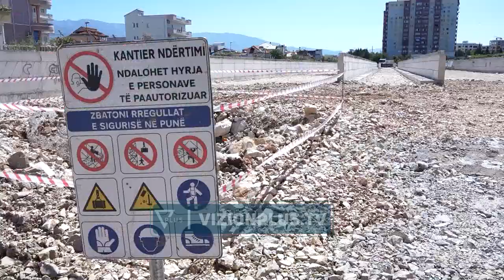Veliaj dhe Balluku inspektojnë punimet për linjën hekurudhore Tiranë - Rinas - Durrës - Vizion Plus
Kryetari i Bashkisë së Tiranës, Erion Veliaj dhe zëvendës kryeministrja, Belinda Balluku, inspektuan punimet në kantierin e projektit për ndërtimin e linjës së re hekurudhore Tiranë - Rinas - Durrës, ndërkohë që brenda Tiranës, ku do të ketë tre stacione, do të vijë vetëm një trase e trenit elektrik. Veliaj dhe Balluku ndanë lajmin e mirë se ky projekt pritet të përfundojë në vitin 2024. “Jemi në Kthesën e Kamzës, ku bashkia dhe ministria ndajnë një pronë, ndajnë dy projekte, por një histori suksesi. Nuk e kisha menduar se do ia mbërrinim kësaj dite, por fakti që çunat kanë bërë një punë të jashtëzakonshme nga Durrësi deri në portat e Tiranës, është vërtet mbresëlënëse. Ne në Tiranë nuk do të vazhdojmë me të pesta këto platforma dhe trase, por vetëm më një trase të trenit elektrik. Do të kemi edhe tre stacione të tjera, te ‘Josif Pashko’, te ‘Jordan Misja’ dhe në fund të Bulevardit të Ri, ose siç quhen ndryshe ‘city stations’. Për të gjithë ata që kanë një shqetësim nëse do të ketë mallra, i siguroj se jo, nuk do të ketë mallra”, sqaroi Veliaj. Ministrja e Infrastrukturës, Belinda Balluku tha: “Ky është një tren elektrik, i cili do të ketë një shpejtësi nga kjo pikë deri në Durrës 120 km/h, ndërkohë që nga kjo pikë deri në Tiranë do të variojë nga 50-80 km/h; pra do të jetë me një shpejtësi të moderuar, duke qenë se do të futet brenda në qytet. Duhet pasur parasysh se nuk është Tirana, brenda qytetit, për shkëmbimin e mallrave. Sigurisht, ka platforma të tjera, siç është platforma e Vorës apo edhe vende të tjera, ku do të ketë edhe interseksione me pjesë të tjera të hekurudhës, siç është hekurudha nga Vora deri në Han të Hotit. Kjo hekurudhë është shumë e rëndësishme sepse lidh Tiranën me Durrësin, por jo vetëm me qytetin e Durrësit aty ku do të ndërtohet ballina ujore më e rëndësishme e Ballkanit dhe Porti i Jahteve, por do të lidhë edhe Tiranën me portin e ri të Durrësit të ndërtuar në Porto Romano, përmes nyjes së Sukthit. Kjo është një vepër inxhinierike për t’u krenuar e gjithë Shqipëria. Por, si gjithçka e mirë, nis nga Tirana.” Kryebashkiaku Veliaj shtoi se kur qeveria dhe Bashkia bëhen bashkë, rezultati janë këto punë të mira që bëhen për qytetin. “Kur dëgjoj debatet, jo po çfarë na duhet bashkia, çfarë na duhet qeveria, them se bashkia na duhet që të jetë aleat me qeverinë. Ne bashkë bëjmë gjëra që veç e veç e kemi të pamundur. Thirrja për të gjitha bashkitë është që të gjejmë sa më shumë ndihmë, bashkëpunim dhe mbështetje nga qeveria. Kur mendoj se do bëhet për 22 minuta Durrësi dhe për 12 minuta aeroporti, do përfitojë edhe ai që nuk do udhëtojë sepse nuk do ketë më trafik që vjen te Njësia 11 apo te Njësia 7, prej kësaj ngarkese të madhe dhe përdorimit të makinës”, u shpreh Veliaj. Projekti synon të zhvillojë transportin hekurudhor ndërmjet Durrësit dhe Tiranës, duke përmirësuar infrastrukturën dhe operacionet hekurudhore, duke garantuar sigurinë e lëvizjes, si dhe duke ndërtuar një lidhje të re hekurudhore me aeroportin e Rinasit që është dhe i vetmi aeroport ndërkombëtar i vendit.